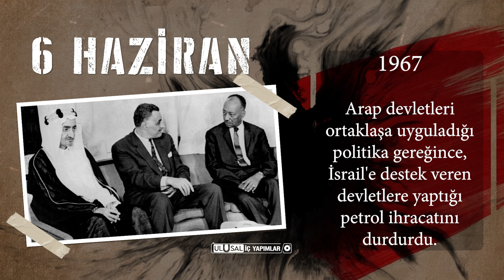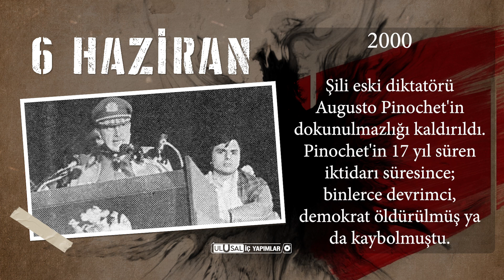6 HAZİRAN TARİHTE BUGÜN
6 HAZİRAN

1919 - İstanbul'daki İngiliz Kuvvetleri Komutanı General George Milne, Harbiye Nezareti'ne yazı göndererek, Mustafa Kemal Paşa'nın geri çağrılmasını istedi.

1920 - İstanbul Divan-ı Harb-i, İsmet İnönü, Bekir Sami Kunduk, Celalettin Arif, Dr. Rıza Nur, Yusuf Kemal Tengirşenk, Hamdullah Suphi Tanrıöver, Rıfat Börekçi ve Fahrettin Altay'ı idama mahkûm etti.

1944: Normandiya çıkarması yapıldı. Almanya’yı Batı Cephesi’nden çökerten büyük çıkarma yapıldı. Adım adım Fransa kurtarıldı ve ardından Müttefik Ordular Berlin’e girdi. 9 Mayıs günü de İkinci Dünya Savaşı bitti.

1967 - Arap devletleri ortaklaşa uyguladığı politika gereğince, İsrail'e destek veren devletlere yaptığı petrol ihracatını durdurdu.

1968: Millî Mücadele kahramanlarımızdan General Kâzım Özalp (86) Ankara’da hayatını kaybetti. Özalp, 1924 ve 1935 yılları arasında Türkiye Büyük Millet Meclisi Başkanlığı görevini sürdürmüştü.

1976 - Kozmonotlar Boris Volinov ve Vitali Jolobov ekibinden oluşan Soyuz 21 uzay aracı yolculuğuna başladı.

1982 - İsrail Galile'de "Barış" adlı operasyonuyla Lübnan'ı işgal etti.

2000 - Şili eski diktatörü Augusto Pinochet'in dokunulmazlığı kaldırıldı. Pinochet'in 17 yıl süren iktidarı süresince; binlerce devrimci, demokrat öldürülmüş ya da kaybolmuştu.